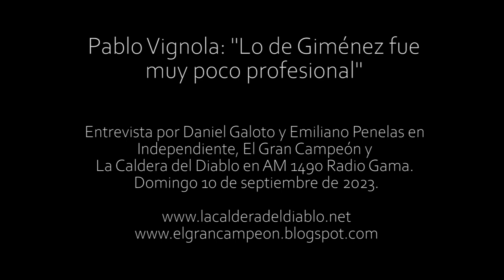Pablo Vignola: "Lo de Giménez fue muy poco profesional"